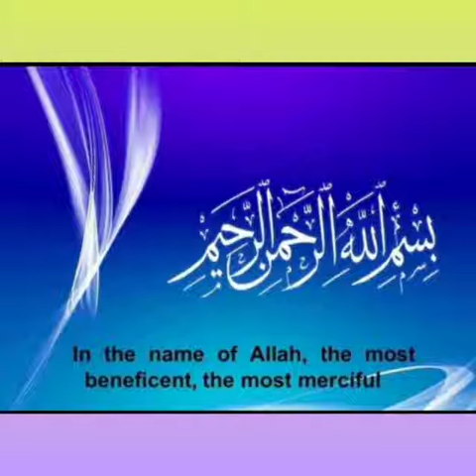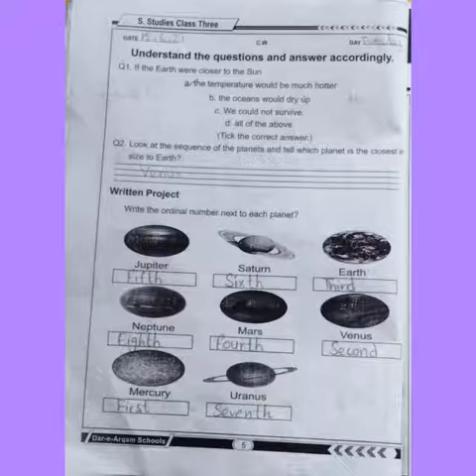June 16, 2021